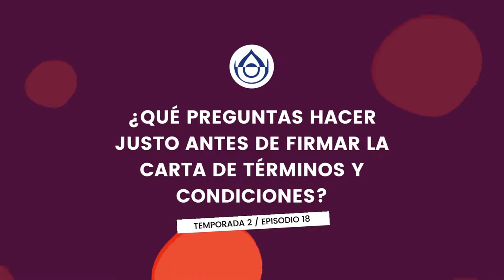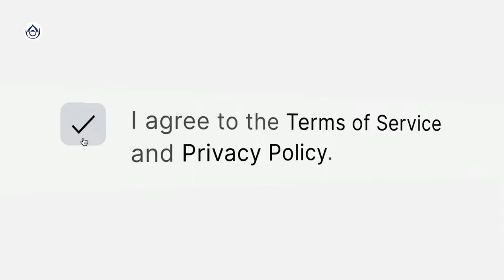No Firmes!!!! 🚫🏡❌✒️ - Espera un momento y déjanos asesorarte... el "por qué" es MUY importante 👂🏽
TérminosYCondiciones - puede asustar a cualquiera un documento tan largo y de letras tan pequeñas 🔍 En este video te hablamos de qué debes buscar entre aquellas letras y cuáles son las preguntas más importantes que DEBES hacer ANTES de firmar este documento para tu
Tienes preguntas? Coméntanos 💬